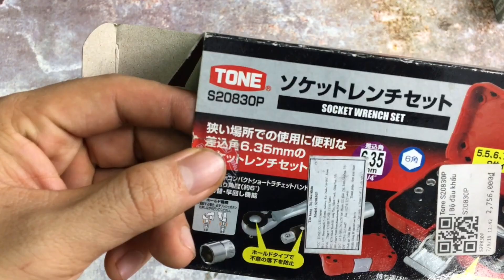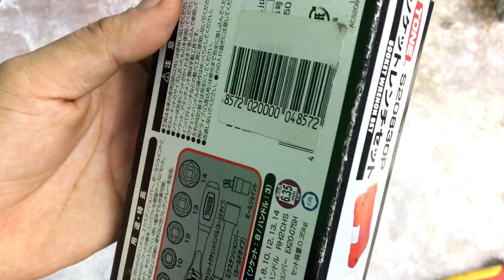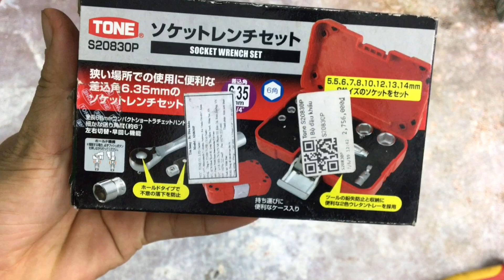Thêm 1 bộ mở tuyp 1/4 TONE nhỏ đẹp chính hãng Nhật Bản nhìn mê liền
Anh em đặt hàng, mua hàng và các thông tin khác có thể: